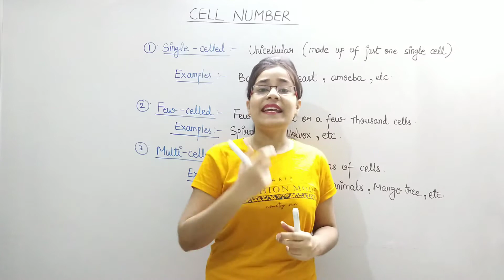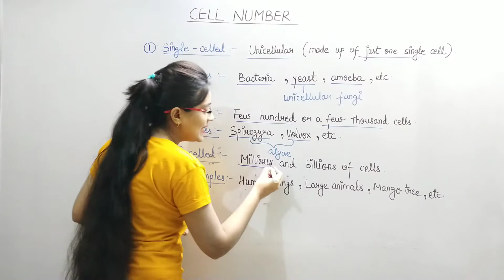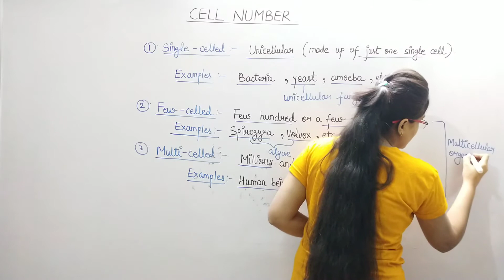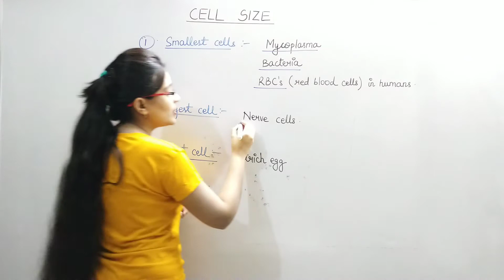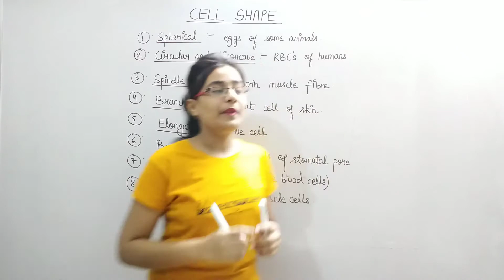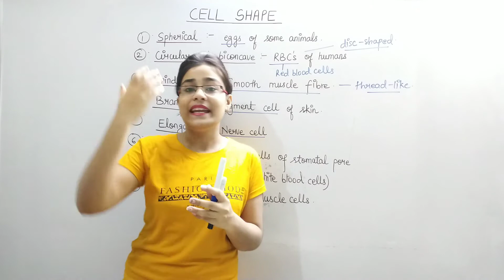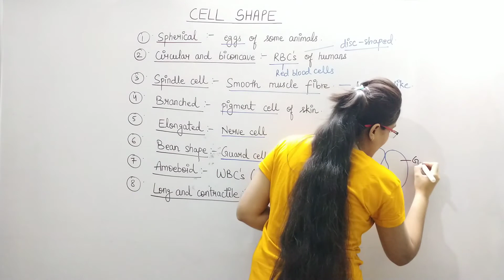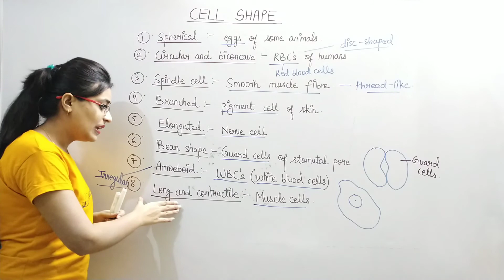DG Pathshala|| Cell Number|| Cell Size|| Cell Shape|| Topic for Class-9 ICSE/CBSE Biology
Hey Guys,
Today I'm Starting a New Chapter Of Biology For Class-9 That is 'CELL' For Both ICSE & CBSE Board.
I Will Cover this Chapter Topic Wise.
So todays Topic is 'Cell Number',Cell Size',Cell Shape'.

My previous Video link (Cell Theory)

My previous Video link (Invention of Microscope)

My previous Video link (What is Cell?)

My previous Video link (Imbibition & Diffusion)

At DG Pathshala, your each topic of biology and chemistry will be clear and learning become easy! All topics of each chapter is explained in a simple way with simple examples experience in daily life! Biology and Chemistry is around us all we have to think and imagine things! So let's make learning easy!

If u find any doubt or query in any topic or in any part of the topic, don't hesitate in asking! U are free to ask it in comment session! I will try to solve your problem!

You can search me on Instagram.